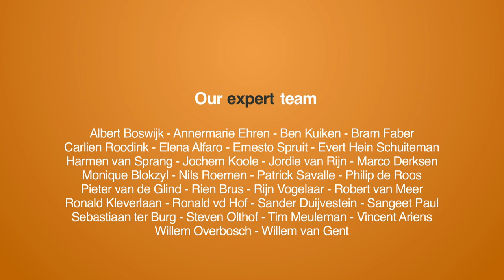[DUTCH] Een terugblik op een week Crowd Expedition goes San Francisco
Na 10 interviews en 2 events in 5 dagen in San Francisco is het tijd om naar huis te gaan naar onze gezinnen. Sebastaan vraagt Martijn over zijn meest opvallende bevindingen van deze week. En over zijn volgende stappen.